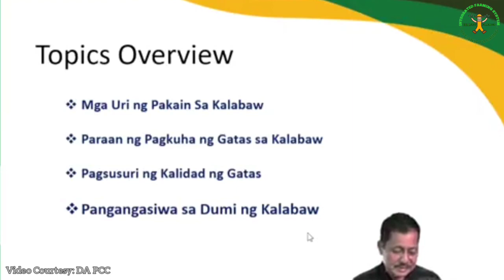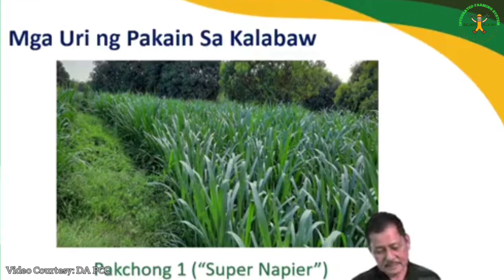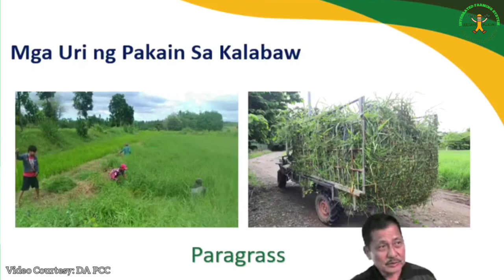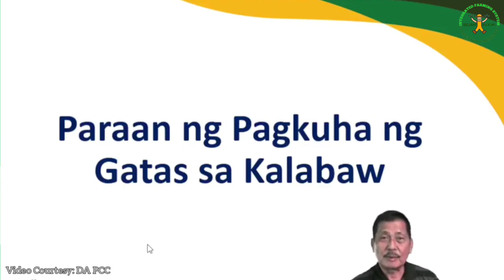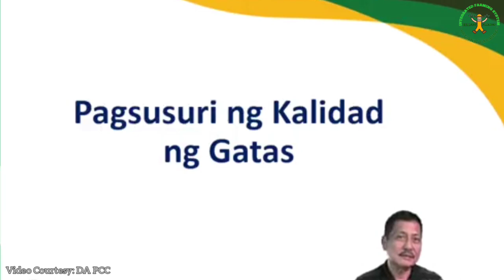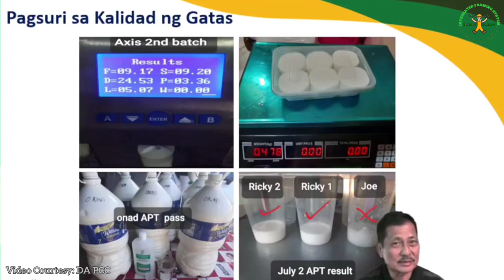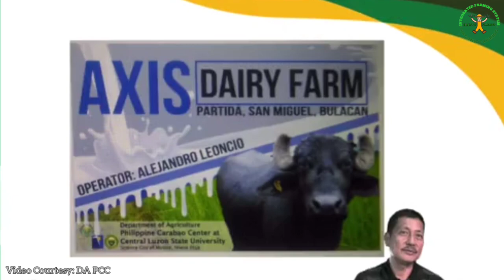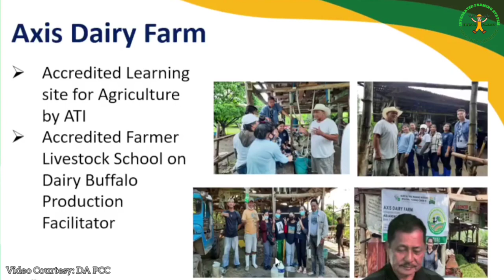Carabao Feedlot Fattening | Profitable Business Venture for Farmers | Carabao farming in Philippines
There’s more to carabaos than just being a source of draft power. Their potential for use in the meat industry is big; an increase in the slaughtering rate of carabaos for meat or carabeef is an indicator of the growing market demand for it.

In light of this, a production system for this animal is now seen as a very profitable venture. The system is called ‘carabao feedlot fattening’. This is an intensive carabao raising practice which is one of the fastest ways to increase carabeef production.

The practice is more beneficial in areas where there is an abundance of farm byproducts such as corn stover, fresh corn stalks, sugarcane tops, cover crops, pineapple pulp, rice straws, and banana leaves and trunks. The system requires feedlot facilities and simple animal management.

The information contained on this channel are for educational and informational purposes only.